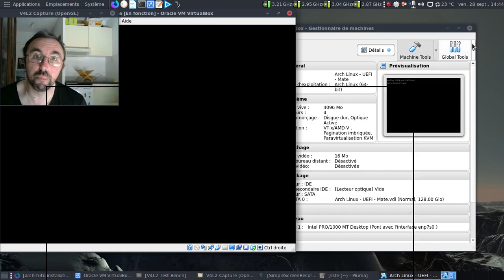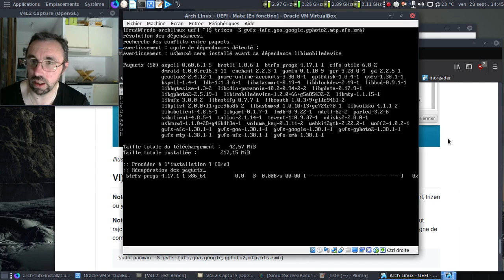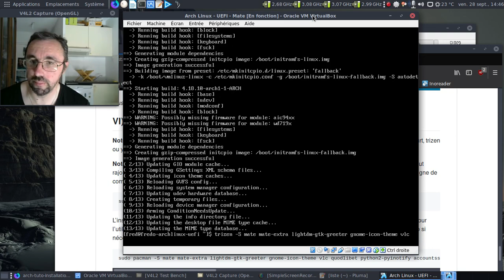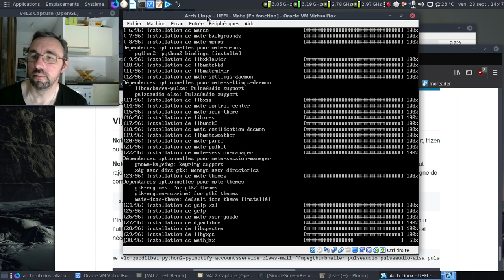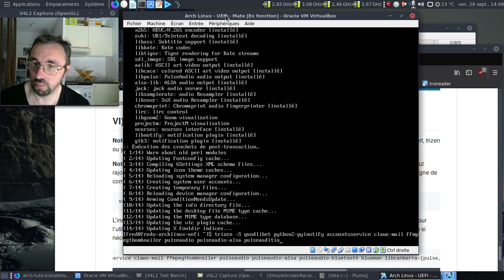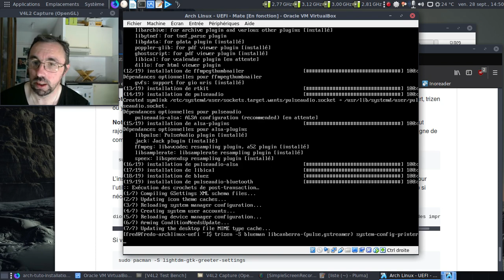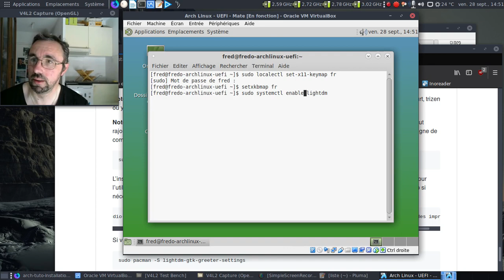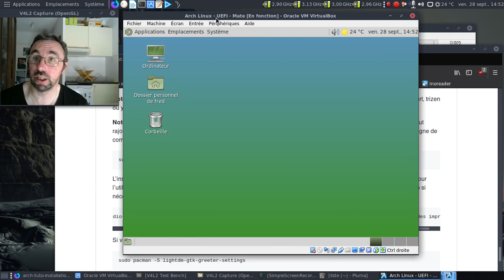[Obsolète] Installation en vidéo d'une Archlinux et des principaux environnements - Mate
Occupons-nous de l'environnement Mate.

Horodatage :

00:13 : lancement de la machine virtuelle
00:35 : on se connecte
00:42 : modification du nom de la machine en réseau
01:26 : ajout de la première couche
02:29 : Mate, première partie
04:17 : Mate, deuxième partie
05:33 : Mate, troisième partie
06:21 : activation d'accounts-daemon
06:38 : on lance LightDM
06:43 : merci la notification de mise à jour :(
07:15 : on personnalise un peu Mate
07:30 : on active le clavier pour le bon agencement
07:50 : activation de LightDM